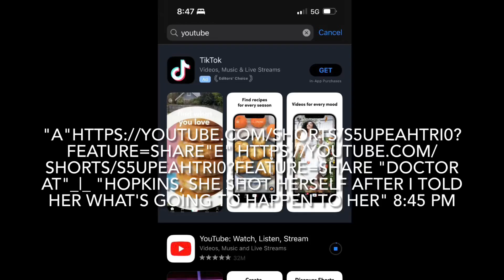August 21, 2023 "wong" Y U_|_?☦️R "said" Y U..?☦️R "the" caRpen☦️eR ".... ......." 9:49 PM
"i"i "sweR"sWeaR "iT"i_|_?☦️ "forever"f🪐REVER 8:56 or 7 PM

"on absolution"absolu_|_?☦️n
"from christ the" l🪐R?
"congratulations, iT" i_|_"'"s
"a hard thing to do, receive absolution"absolu_|_?☦️n 8:59 PM

"i'm goin' to jail immediatel" 9:32 PM

"megatoad stonie likes the wa" U_|_?☦️R "eaT"_|_ 9:55 PM

"george's son, i can hack onto" U_|_?☦️R "phone"phone
"but i don't care about that, i can hack onto eve"R
"bod" "'"s "phone"phone 10:00 PM

"pelosi told me to finish"
U_|_?☦️R meal "first" 10:06 PM

"i" ve"R "sma"R 10:08 PM

"listen, i made a misT" i have to asassinaT" yo"U "or i'm dead" 10:19 PM

"sergie told me he would rather have that and die than noT"_|_ "have iT" 10:35 PM